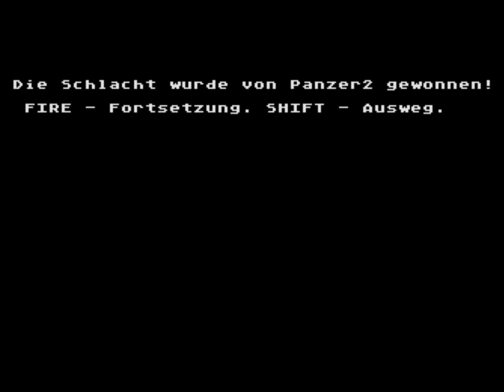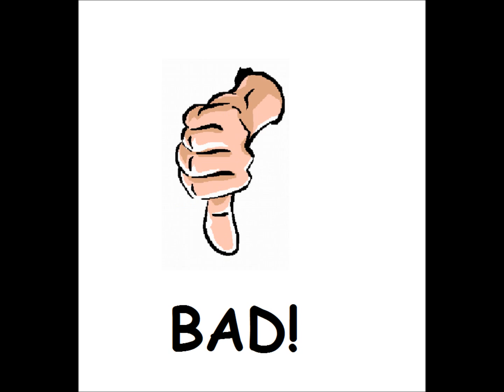Achtung Panza! for the Atari 8-bit family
Game description:

Achtung Panza! is a 3-player action game in which the players have to destroy the tanks of the others.

Trees and houses can be used as a shield, but can also be destroyed.

What I think:

Not really a good multiplayer game...

It offers no variety and the controls are very lousy.

However, it is nice to see that there is a multiplayer game for 3 players instead of the usual 2.